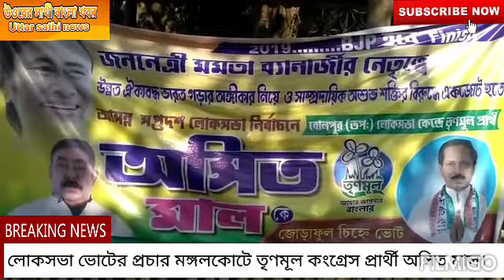Bolpur Lok sabha- বোলপুর লোকসভা কেন্দ্রের তৃণমূল কংগ্রেস প্রার্থী ভোটের প্রচার মঙ্গলকোটে অসিত মাল ।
শিরোনামঃ
লোকসভা ভোটের প্রচার মঙ্গলকোটে প্রার্থী অসিত মালের।

মঙ্গলকোটের পর্যবেক্ষক অনুব্রত মণ্ডলের নির্দেশে মঙ্গলকোট ব্লক জুড়ে চলছে তৃণমূল কংগ্রেসের লোকসভা ভোটের প্রচার।

পূর্ব নির্ধারিত সময়সূচি অনুযায়ী সকাল থেকে বেশ কয়েকটি প্রোগ্রাম ছিল কিন্তু অনুব্রত মণ্ডলের মা মারা যাওয়ায় সেই সমস্ত কর্মসূচি বাতিল হয়।
 পুনরায় বৈকাল চারটে থেকে ভোটের প্রচার শুরু হয় প্রথমে মঙ্গলকোট বিধানসভার পুইনি গ্রাম থেকে এই প্রচার শুরু হয় ঢাক, ঢোল, বাজনা সহ তৃণমূল কংগ্রেসের কর্মীরা একটি মিছিল বের করে প্রার্থী কে নিয়ে।

 এই মিছিলে উপস্থিত রয়েছেন মঙ্গলকোট অন্যতম তৃণমূল কংগ্রেসের নেতা রেজাউল হক, মেহেবুব চৌধুরী, শান্ত সরকার, বংশধর প্রমানিক, অসীম হাজরা ,সুশান্ত পাজা সহ আরো বিশিষ্ট ব্যক্তি জন।

 প্রথমে পুইনি গ্রাম থেকে শুরু করে সরগ্রাম ওবৈঁচি গ্রাম পরিদর্শন করে এই মিছিল।

 প্রার্থী অসিত মাল প্রতিটি মানুষকে বার্তা দেন ভোট আপনাদের নিজস্ব অধিকার তাই সঠিক জায়গায় ভোট দিন, জোড়া ফুলে ভোট দিন। মঙ্গলকোট থেকে আমিরুল ইসলামের রিপোর্ট।